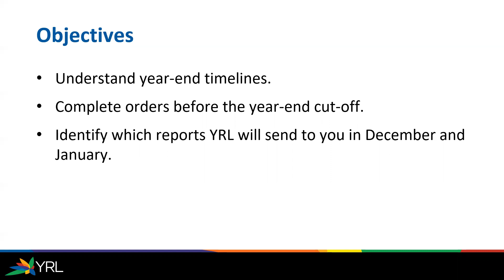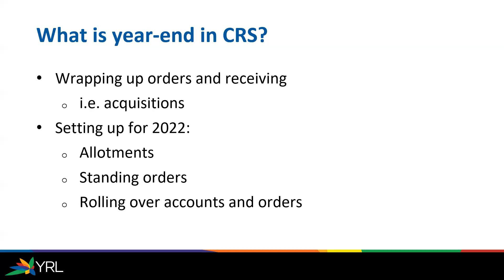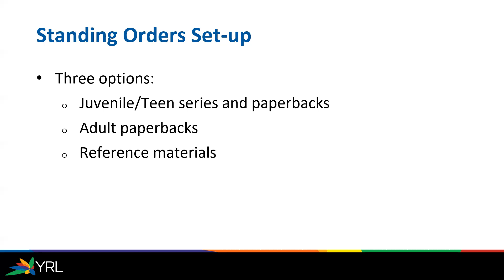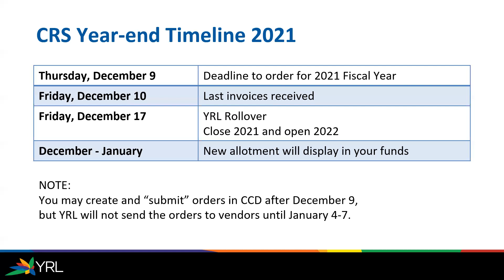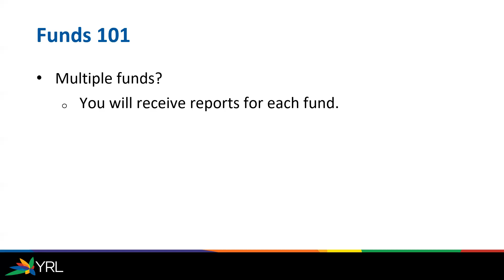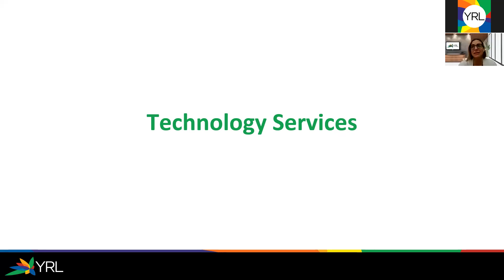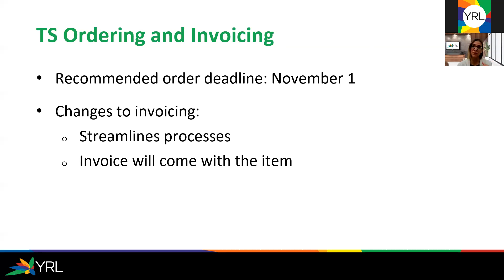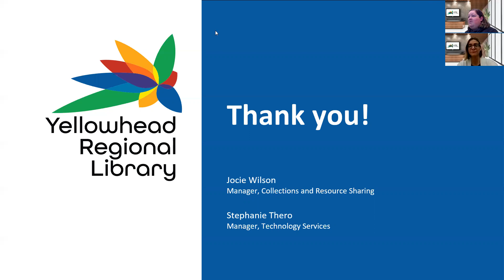Year-end Processes: Reports, Important Dates and Rollover, Oct. 2021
Join the YRL managers from Collections and Resource Sharing, and Technology Services for a ‘how-to’ when it comes to year-end processes. You will learn the cut-off dates for ordering, invoicing and fiscal year-end rollover at YRL, the reports you may want to run for collection development and auditing purposes, and other tips and tricks for ensuring your year-end processes go smoothly!